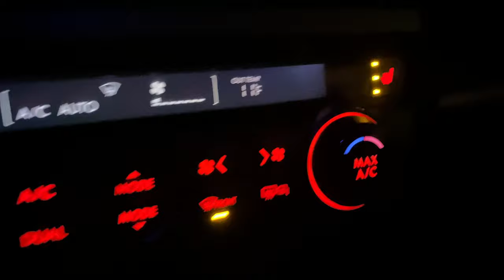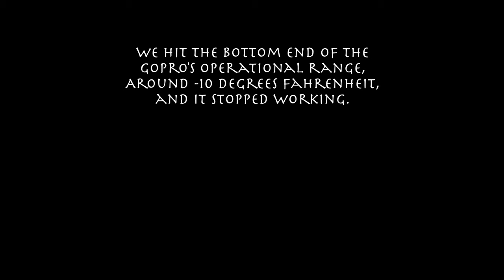VLOG 002 — Mt. Washington Winter Summit Attempt — In a Storm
We attempt a winter ascent on Mt. Washington via the Lion Head Route in a storm.